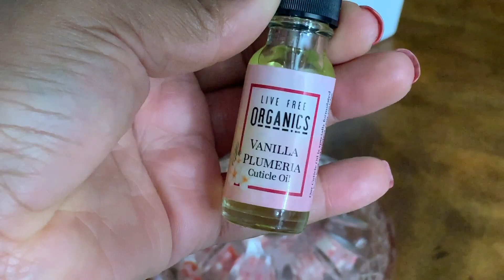Get to Know Me + Random Facts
Hey y'all..

Wanna get to know me better? You guys asked so here it is!! Of course I couldn't answer all the questions or else this video would be way too long! Hopefully I answered the ones y'all really wanted to know. Either way, I hope you enjoy!

O N  M Y  N A I L S:
Miss Marion Lollipop
China Glaze You're Too Sweet
JLB Fairytale

O N  M Y  L I P S:
NYX Cocoa Liner
Huda Beauty Graduation Day

O T H E R  I N F O:
Camera: Canon 70D
Lens: Canon EF-S 18-55mm
Editing: FCPX
Lighting: AW Pro 19" Ringlight from Amazon, 2x24" Neewer Softboxes from Amazon

Thanks for continuing to support my efforts!! ❌❤️❌❤️